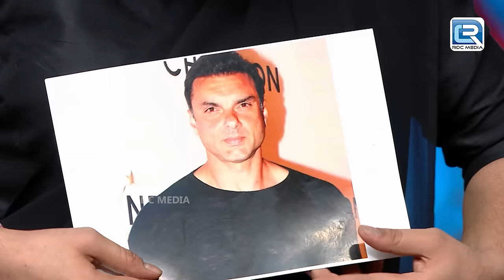Ojaswi का हुआ जब Kidnapping | Latest Comedy | Comedy Circus 2018 | Full Episode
About Comedy Circus:
Get ready to ride on the roller coaster of laughter and fun as Comedy Circus is set to tickle your ribs with its fresh season.